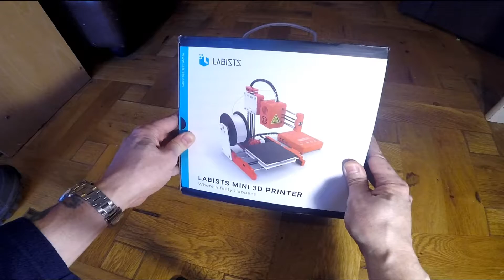LABISTS 3D Mini Printer Review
The 3D printer arrived in a LABISTS custom branded lift top box, I have never used a 3D printer before so as I would consider this an entry level budget 3D printer, it fits the market for an entry into the world of 3D printing without breaking the bank, avoiding complex assembly and on a mini scale to see if it’s something you want to advance in.

The packaging has obviously been designed not only to optimise the space but so it can be removed almost complete only leaving one cable to connect along with two screw headed bolts to fit and a side plate to screw on for holding the filament, the instruction manual is very comprehensive along with instructive diagrams but I would advise following the LABISTS X1 Printer Operation Video contained on the micro SD card that comes in a USB adapter as it goes step by step over the setup making the process simple and easy to understand.

Once I had set it all up and aligned the printing platform it was time to give it a test, it will print whichever Gcode file is on the root of the micro SD card, you get four sample prints, my first couple of attempts failed as they came loose from the printing bed before completion but after reading through the troubleshooting I went back to aligning the printing platform again as recommended and found this fixed the problem and I was able to fully print all the samples without failing again.

I was quite surprised how quiet the printer is, I wasn’t expecting it to be loud but it actually hardly makes any noise at all which I found to be a positive due to the time it’s in operation to complete a print, the finishing was reasonable and as I printed out the outlet.gcode I ordered a 25x25x7mm cooling fan so will be fitting the fan and duct which should help improve the quality of the finishing, there is a fitting video included on the micro SD card and it looks quite simple to fit.

You don’t get a massive amount of filament with the kit and I ordered a roll of blue which I have been using which works great although I did have to remove a length from the roll and put it on the printer spool due to the roll being too large to fit, one issue I did have was the included slicer software on the micro SD card did not run and I was unable to install it on my computer and showed as corrupt, I have no doubt I will be able to source this online and have already found and installed the Cura software but it was disappointing.

Overall as a new 3D printer user I found this great fun to use, the presentation was very good and simplified making the process start to finish all fairly straight forward, the printing finishing looked fairly good to me, it has a very quiet operation and takes up very little room, it has included safety cut out features so I would think it’s also ideal for older children to use.

Description:
LABISTS 3D Printer Mini DIY Projects Printing Size 10 x 10 x 10mm with PLA Filament for School, Toybox with UK 3-Pin Plug
Vivid printing quality. With a clean and elegant design, LABISTS 3D printer has a printing volume of 100 x 100 x 100 mm and an accuracy of 0.05mm. The printing quality is smooth and alive. You can use it for DIY projects like toys, artworks, crafts or samples.
Single-button design, easy to operate and control. Just open your computer, select the slicing software, you can start to print it within 5 minutes. It doesn't require any particular knowledge or experience. It has a filament compartment under its heating plate for quick and easy reel and automatic calibration.
Compatible with PLA material which is made from eco-friendly material and safe for your children to use. Premium UK 3 pin power supply offers stable and steady support for it, no need to worry that it will stop working after a long time's work.
Compact and easy to carry. Unlike other big and heavy 3D printers, it is really small in size and lightweight. It's convenient to carry to the schools, friends' homes, labs or other places as you like.
Full kit with tons of accessories: 1 x LABISTS X1 3D printer; 1 x UK power supply; 1 x screw driver; 2 x screws; 10M PLA filament material; 1 x USB cable; 1 x TF card; 1 x card reader; 1 x user manual.